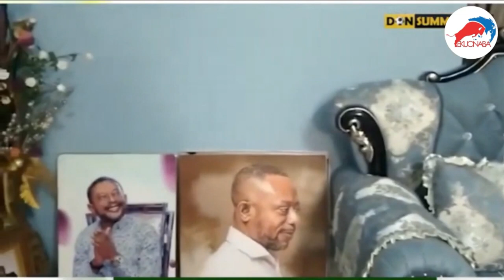Blind Borgaria EXPOSE Owusu Bempah, how he got his Prophecies eeii